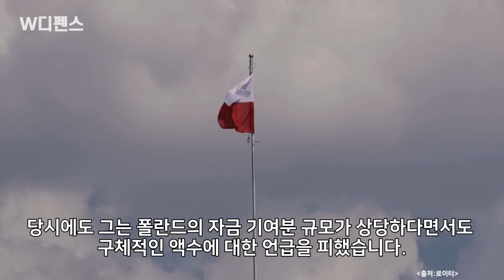[W디펜스] "80만발 출처..개봉박두" 폴란드 '기꺼이 2배 줄게' / 머니투데이방송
폴란드 외무장관이 체코 주도의 우크라이나 탄약 공급계획에 지원하는 자금 규모를 두 배로 늘리겠다고 밝혔습니다. 이들은 빠른 물량 수급을 위해 한국에서 포탄을 구매할 가능성도 높다는 분석입니다.

27일(현지시각) 우크라이나의 새로운소리(NV)에 따르면 라도스와프 시코르스키 폴란드 외무장관은 "폴란드는 제3국으로부터 우크라이나를 위한 탄약을 조달하기 위해 체코 계획에 할당할 자금을 두 배로 늘릴 것"이라고 말했는데요.

아나운서: 박은지
영상콘텐츠: 김수진
기사콘텐츠: 박은지
기획: 강인형
총괄: 정미경
제작: MTN 머니투데이방송